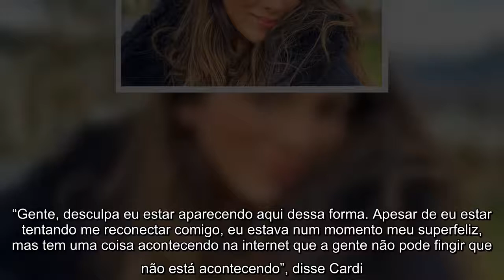Pétala Barreiros consegue medida protetiva contra o ex, Marcos Araújo